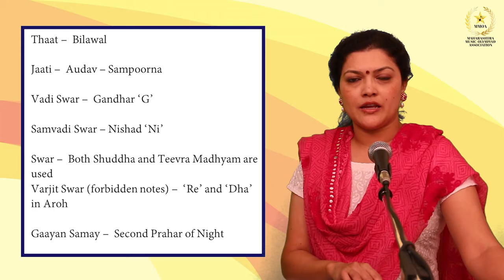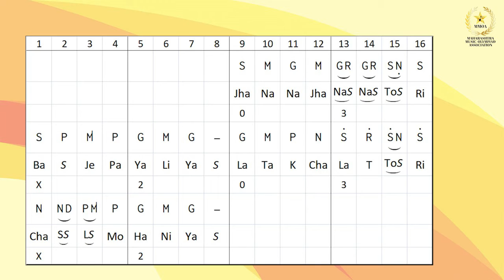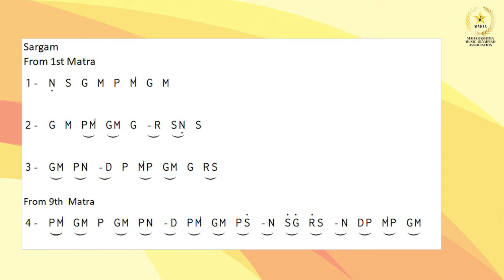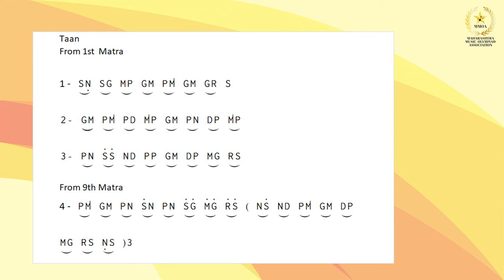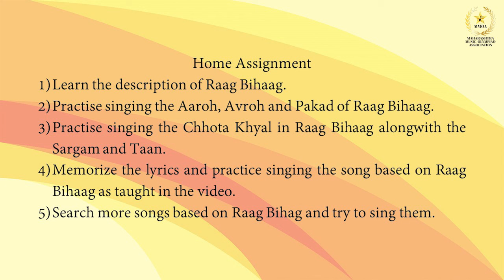MMOA Vocal Grade 4 - Lesson 9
This is the syllabus for Maharashtra Music Olympiad Exam

Instructor : Sampada Bandodkar
Tabla : Vishnu Galande
Video shot & edited by : Kaustubh Deshpande